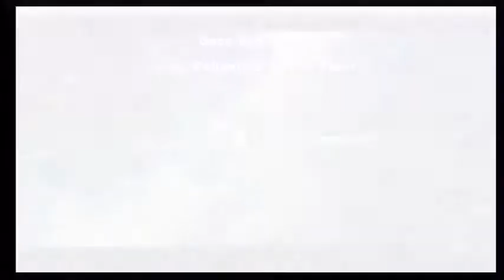SMG004 Good Egg Galaxy - King Kaliente's Battle Fleet.MP4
To practice (and just because I want to), I am trying to replay Super Mario Galaxy 1 from the beginning.  I want to see if I can beat it again before the sequel comes out May 23!  Can I do it?  Let's find out